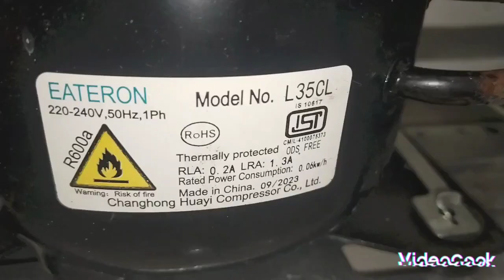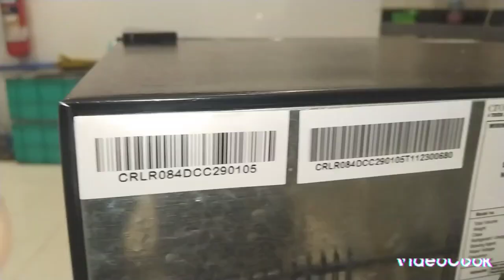mini refrigerator 84 ltr gas charging done